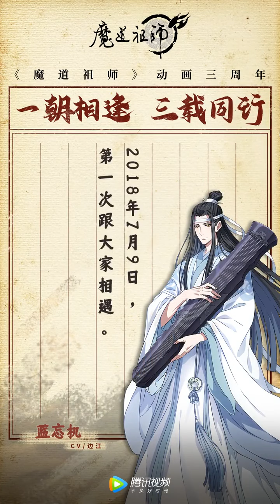【魔道祖师动画】借声传情，句句表心。三生有幸，君伴身旁。来自他们的惊喜来信，不知道小伙伴们都接收到了吗？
魔道祖师完结篇定档# 借声传情，句句表心。三生有幸，君伴身旁。来自他们的惊喜来信，不知道小伙伴们都接收到了吗？